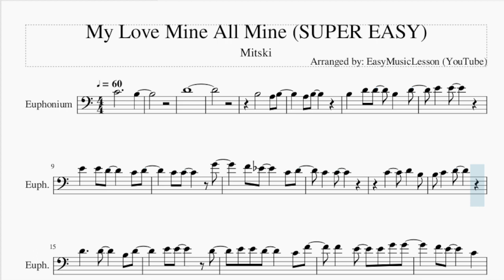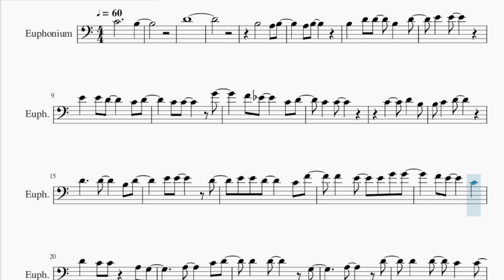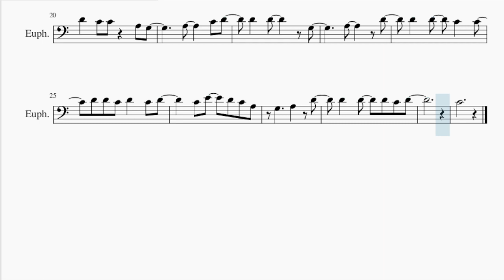SUPER EASY Euphonium Sheet Music: How to play My Love Mine All Mine by Mitski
Comment and let us know how the videos have helped you. It keeps us going! :)Here is a sheet music/tab video on the song My Love Mine All Mine (SUPER EASY) by Mitski on the euphonium. A euphonium sheet music arrangement which is transposed to notes that are easily played by euphonium, for the song My Love Mine All Mine (SUPER EASY) by Mitski.

EasyMusicLesson2 teaches you to play the your favorite instrument, through well-arranged sheet music so that you too can learn how to play My Love Mine All Mine (SUPER EASY) by Mitski on the euphonium as fast as you can. A euphonium sheet music with backing tracks to help your play the song better.

Chords of Euphonium arrangement:
C Maj   F Min   C Maj   E Maj   F Maj   F Min   C Maj   E Maj
F Maj   F Min   C Maj   E Maj   F Maj   F Min   C Maj   E Maj

Melody notes of Euphonium:
C4           B3
D4
B3       A3 B3
A3 B3
B3   D4 D4   B3   D4
E4   E4
F4 D#4     C4 D4
C4   C4
E4 E4 D4     C4 F4
F4   E4   E4 G4 G4
F4 E4     C4
D4   C4 C4   A3 G3
A3     D4
C4 E4   D4 C4 A3
C4